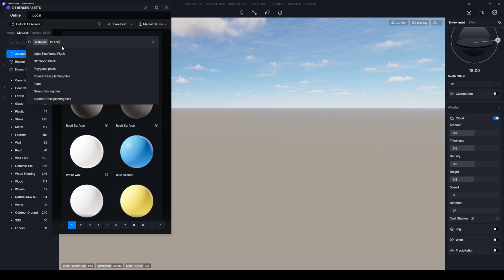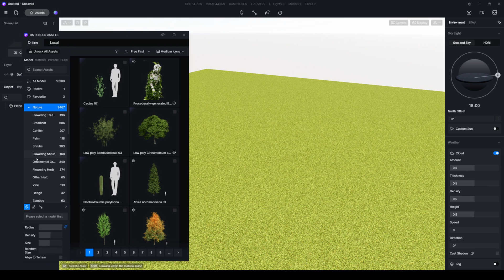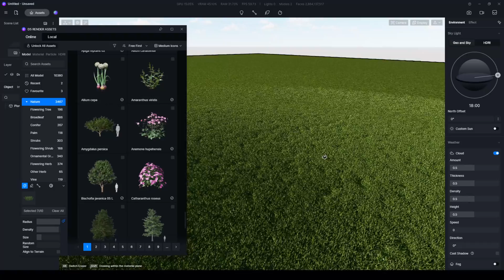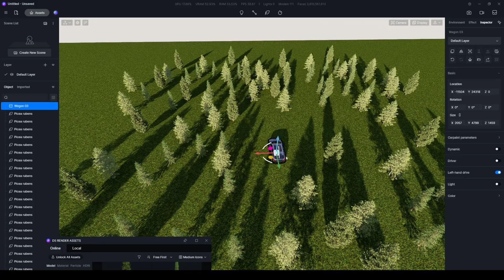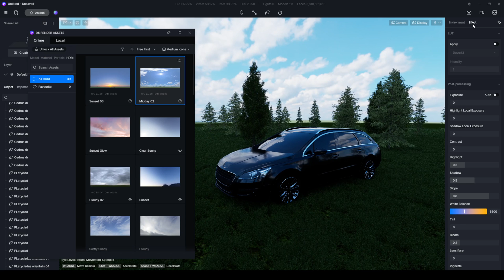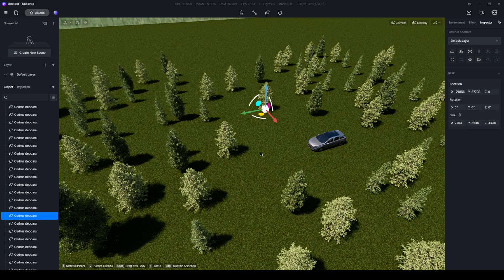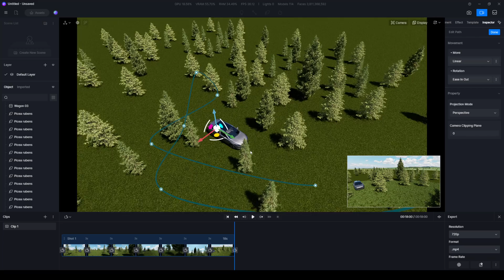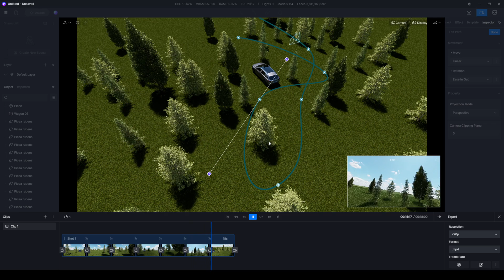Drone Fly Animation - D5 Render 2.6 Tutorial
In this tutorial we will be using some of the new features of D5. Our main goal is making a smooth camera flying affect.

Software used: D5 Render
► D5 Discount Link!  + First 8 Days of Trial

Chapters:
00:00 Modeling Grass Terrain
06:15 Placing Trees
09:38 Light Setup
14:00 Animation
18:40 Thx For Watching!